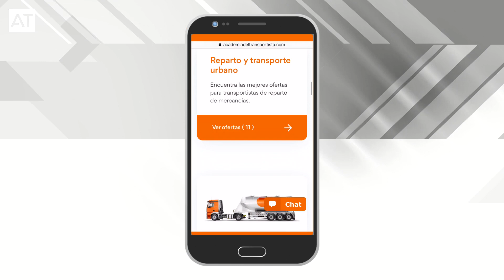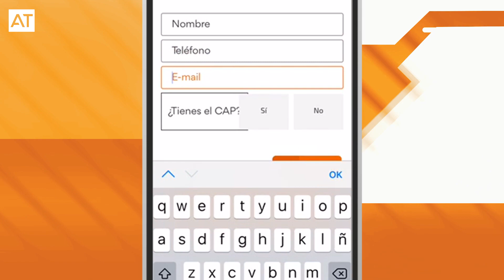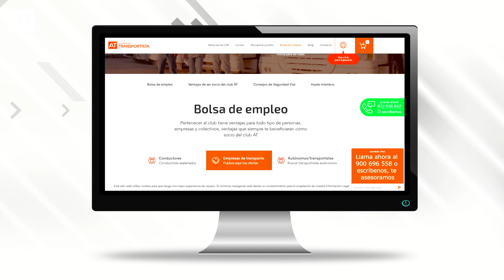OFERTA DE TRABAJO CONDUCTOR ESPAÑA | 3 de los trabajos más demandados del sector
Estas son las nuevas ofertas de empleo más demandadas por las empresas de transporte

🤑Conductor de ruta nacional o internacional
🤑Transportista en Madrid
🤑Conductor de ruta local o nacional